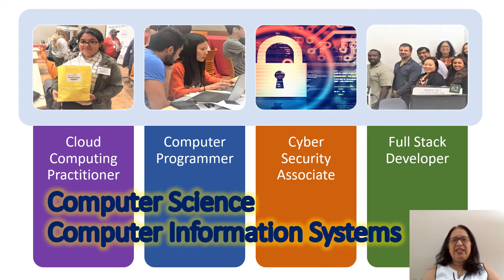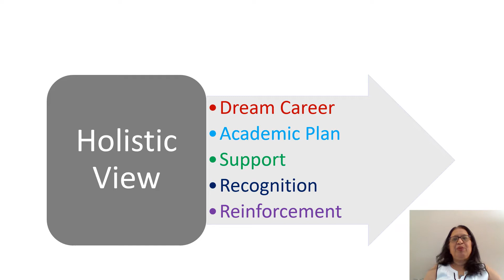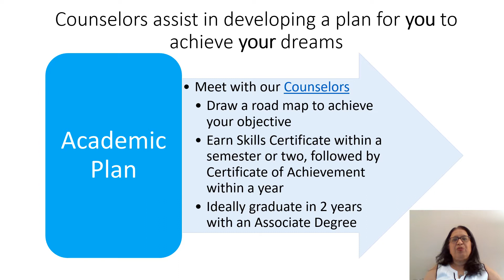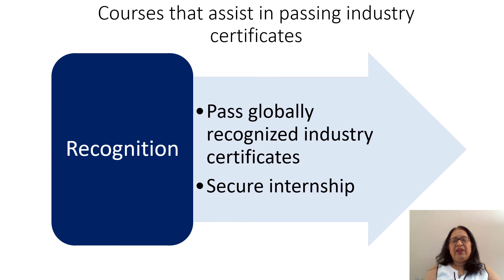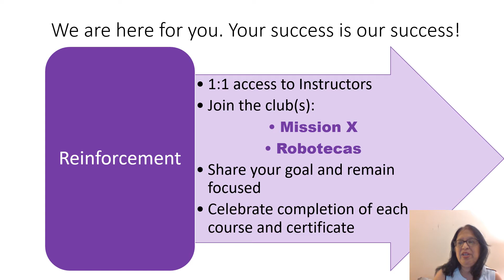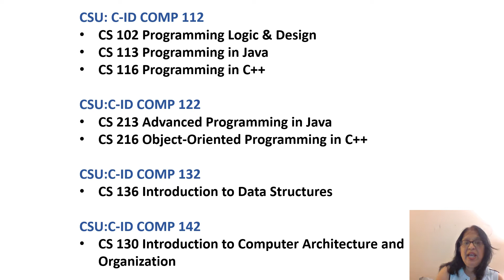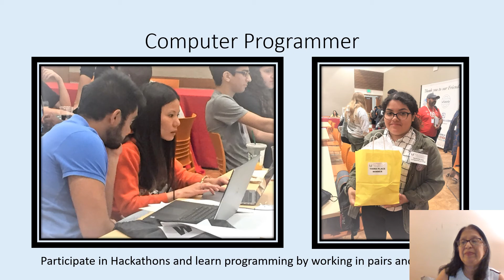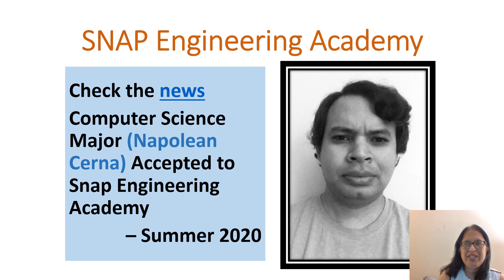Computer Science and Computer Information Systems Programs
for more information about our courses and programs.